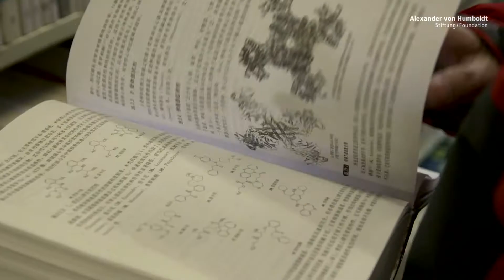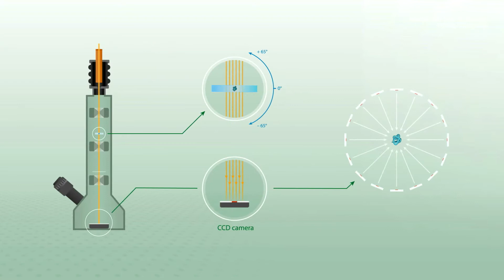Jijie Chai - Alexander von Humboldt Professorship 2017 (EN)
No proteins, no life – and no defence against pathogens either. Whether the subject is human, mouse or corn, when it comes to immune defence, proteins are an important element, and they are very similar right across the boundaries of animal and plant cells. If you know all about these proteins, you hold the key to the targeted manipulation of immune defence.

Jijie Chai is a leading researcher who investigates the structure of such proteins and special receptors. By describing the complex structures of the proteins he produces important basic knowledge for the fight against plant disease and the development of drugs to combat inflammatory disease. In his research, Chai uses a sophisticated new microscopic method: cryo-electron microscopy (cryo-EM). The advent of this method has made it possible to see and analyse the structure and receptors of such proteins for the first time. So far, it is only employed at very few research locations.

With Jijie Chai’s research, and technologies like cryo-EM, the University of Cologne and the Max Planck Institute for Plant Breeding Research want to draw their research in medicine, biochemistry and botany closer together.